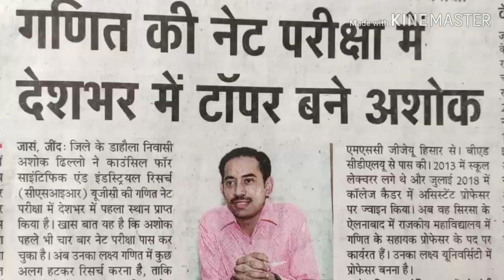CSIR NET TOPPER ASHOK DHILLON SIR. AND EXPLAIN HOW TO STUDY STUENTS..